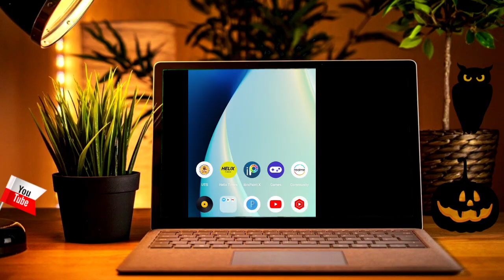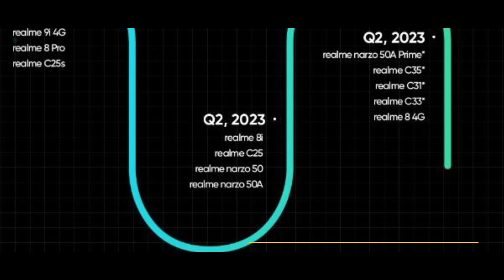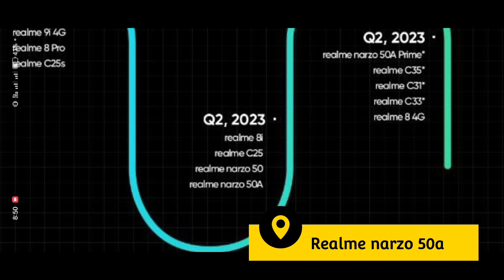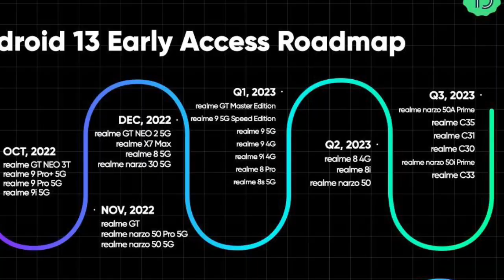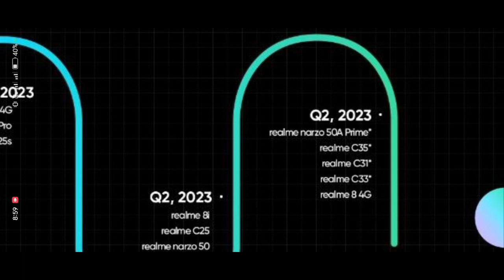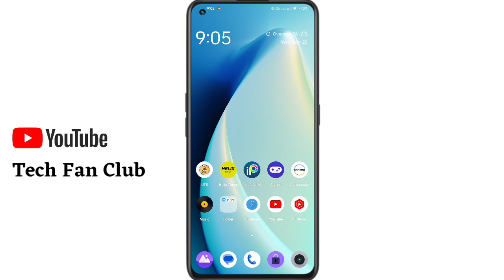Realme UI 4.0 Update Date/Realme UI 4.0 Update List/Android 13 Upcoming update March - April 2023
realme narzo 30 5G Realme UI 4.0 Android 13 update Realme 8 4g realme ui 4.0 android 13 update . Realme 8i android 13 update. Realme narzo 30 4g android 13 update Realme 8 ui 4.0 update Realme narzo 50 ui 4.0 update Realme Narzo 50a ui 4.0 update

Realme ui 4.0 update for Realme narzo c35
Realme ui 4.0 update for realme narzo 8i
realme narzo 50a android 13 update